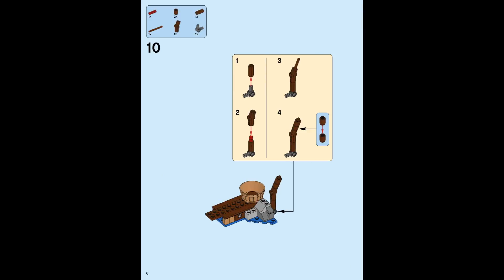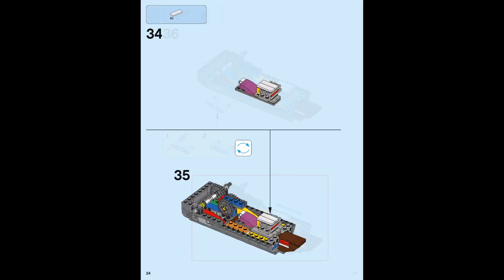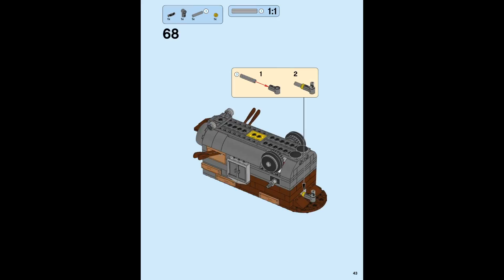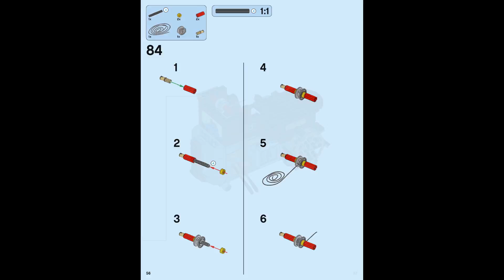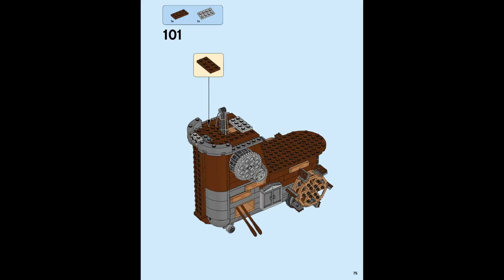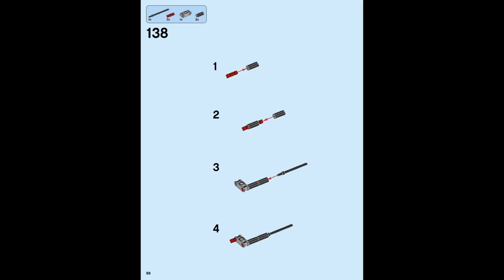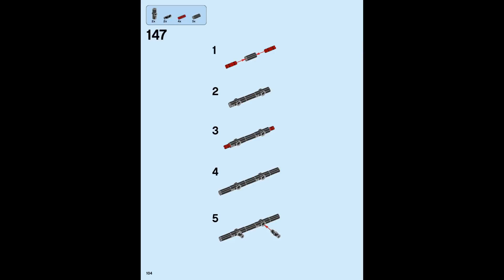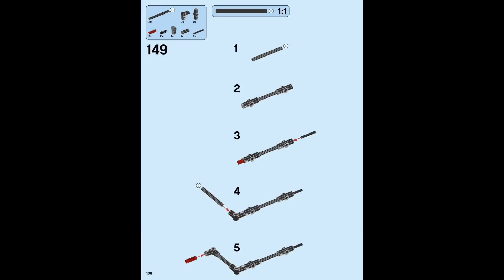LEGO Angry Birds 75825 Piggy Pirate Ship - instruction timelapse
LEGO Angry Birds 75825 Piggy Pirate Ship